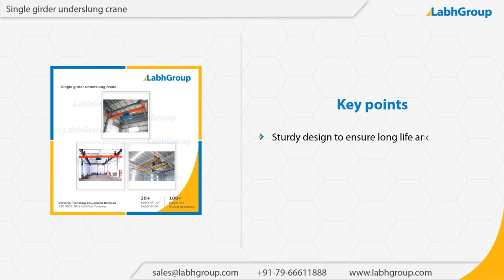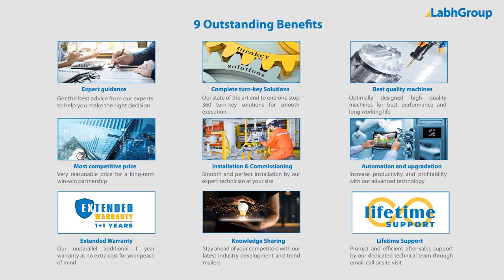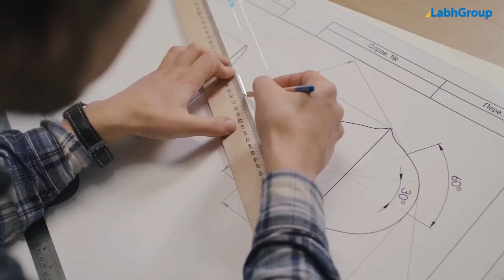Single girder underslung crane | Best quality underhung cranes manufacturer | Labh Group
Best quality Single girder underslung crane from Labh Group - A Global leader with 30+ years of experience and presence in 100+ countries worldwide and serving 10,000+ delighted customers throughout the world.

► Key points : Single girder underslung crane

► Salient features : Single girder underslung crane

► Why choose Labh Group for your Single girder underslung crane requirements

9 reasons why companies across the globe keep choosing Labh Group

You are invited to buy Single girder underslung crane from Labh Group